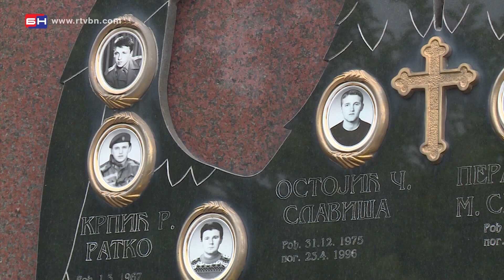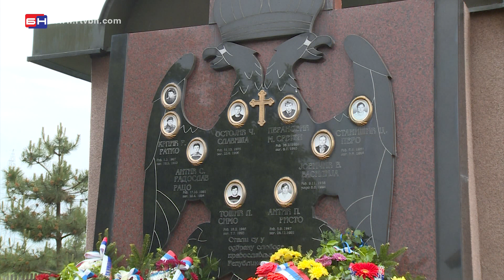Parastos u Gornjem Breziku - Brčko (BN TV 2020) HD